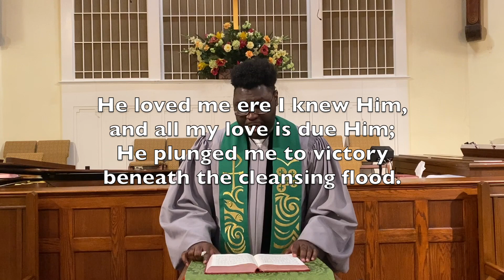Valdosta FUMC Online Worship Service: June 28, 2020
Join us as we welcome our new Senior Pastor, Anthony McPhail.